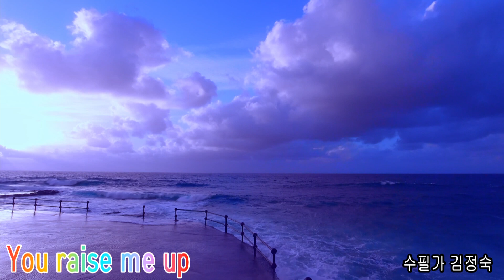You raise me up유레이즈미업 수필가 김정숙Panflute 2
한국문인협회 회원 김정숙 수필가
김정숙 팬플릇연주/유레이즈미업
You raise me up/panflute